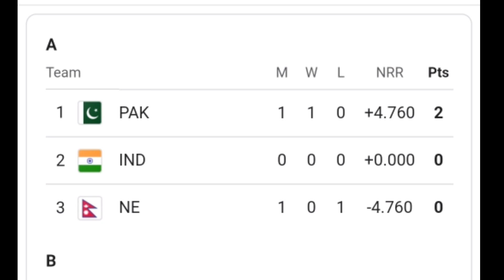रिंकू सिंह Asia Cup मे हुई जबरदस्त वापसी | super over : 6, 6, 6